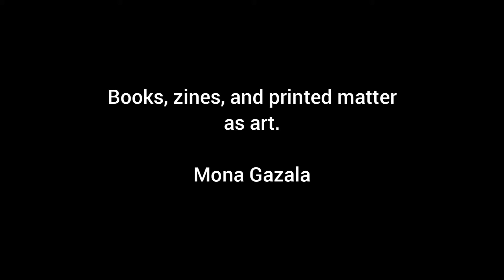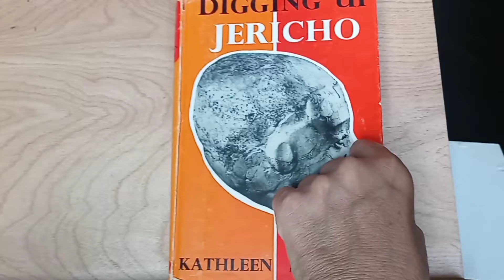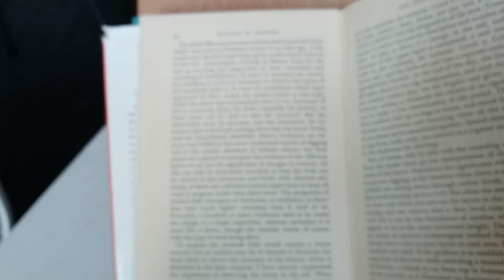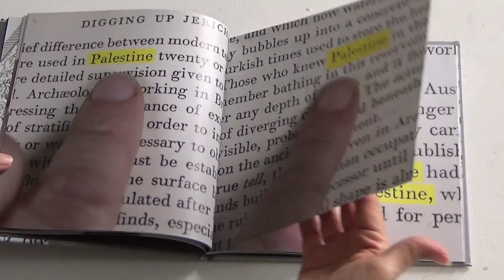Palestine in Print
Part of a series of videos created during my artist residency with AST, this video takes the viewer through some of my past projects with text art, and gives you a look at the inspiration behind a current book project that is all about the word "Palestine."